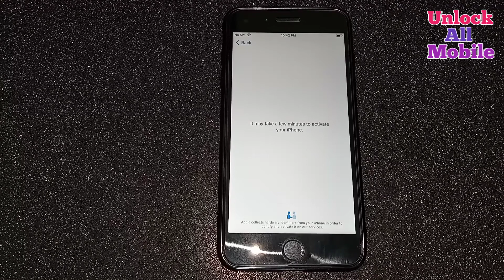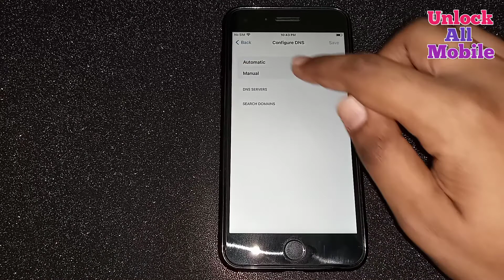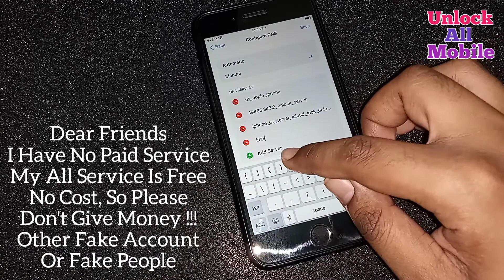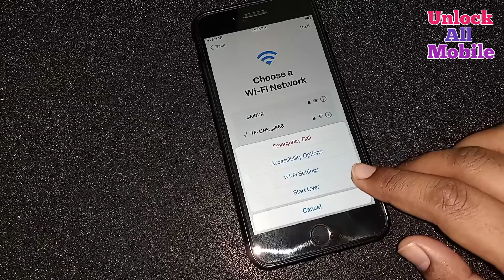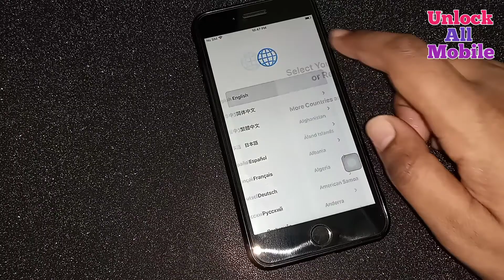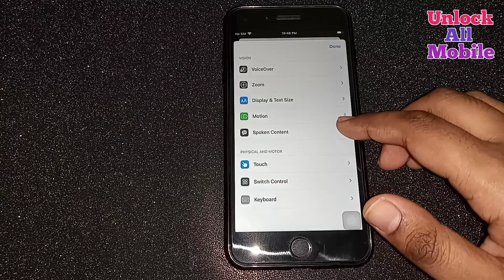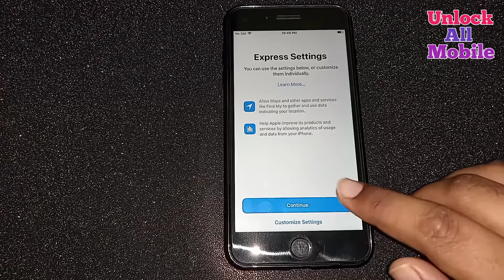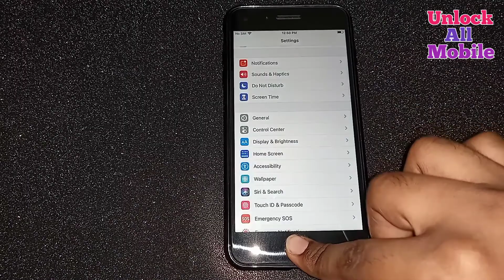Unlock iPhone iCloud Activation Lock Without Apple ID - Bypass iPhone iCloud Lock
This Video is 100% Tested Unlock iCloud Lock All Models iPhone With Permanent Bypass Activation Lock 2020. It's unlock remove delete 1000% Guaranteed How to Permanently unlock iCloud apple I'D Activation Lock iPhone 12, 11, XS Max ,XS X,8 Plus,8,7,7 Plus,6s,6s Plus,6,5s,5,5c,4s
This Method Support All iOS Version Tested All iDevice,
= How to Unlock iCloud Lock All Models iPhone
= How to Remove iCloud Activation account iPhone iPad iPod 2020
= How to Permanent Bypass Activation Lock iPhone & iPad 2020
= How to Permanently Bypass iCloud Activation Lock 2020
= How to Unlock removal or delete iCloud Lock iPhone
= How to Removal Account From iPhone and iPad iCloud Lock
=How To Unlock iPhone iCloud Activation Lock
=How To Unlock iCloud Lock
=How To Unlock iCloud Activation Lock

Unlock iCloud Activation lock without iCloud Apple ID. iPhone is Disabled, iPhone Reset, Apple ID & Password Screen iPhone, Hello Screen iPhone & iPad, Sim Not Supported iPhone, New Method Working 100% This video will show you how to unlock iCloud Activation screen of your iPhone using a best Method